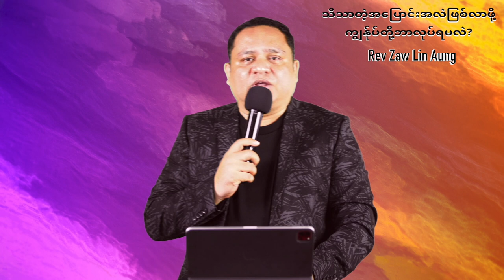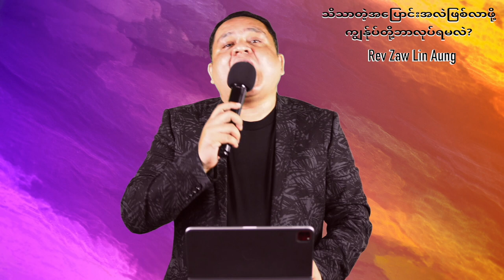သိသာတဲ့အပြောင်းအလဲဖြစ်လာဖို့ ကျွန်ုပ်တို့ ဘာလုပ်ရမလဲ?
REV ZAW LIN AUNG (SHORT MESSAGE)